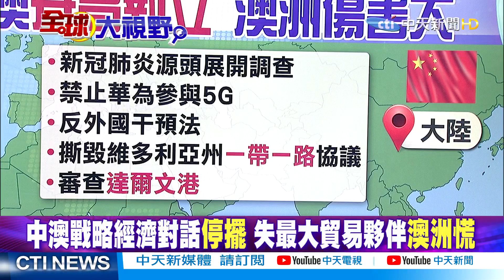【全球大視野下集】失最大貿易夥伴澳洲慌 種族滅絕互槓陸打臉美@全球大視野Global_Vision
一週七天均有最新、最熱的國際話題：
《全球大視野》節目於每週一至五23:00首播  林嘉源/鄭亦真主持
《前進戰略高地》節目於每周六21:00首播  許甫主持
《國際直球對決》節目於每周日21:00首播  林嘉源主持